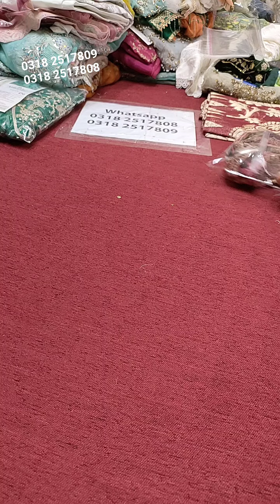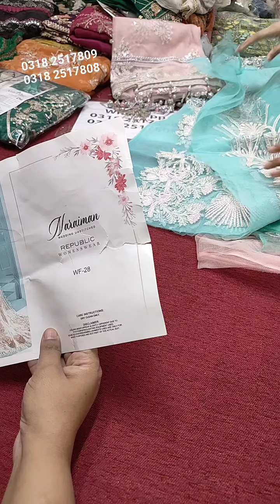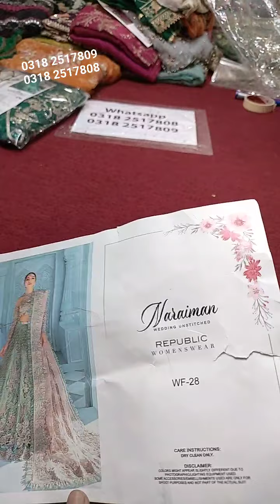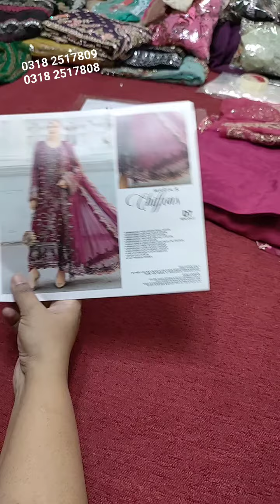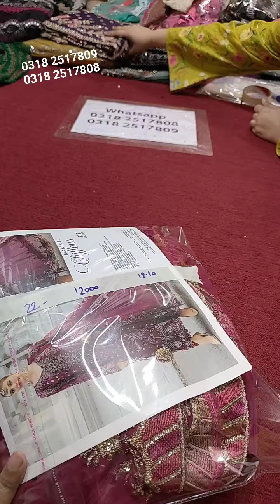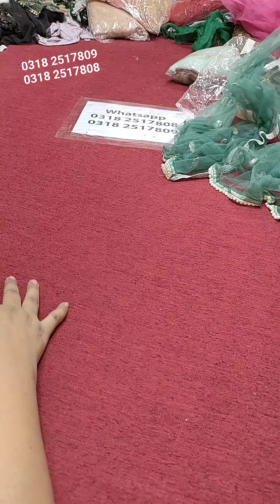New Stock Mazy Ki Sale Super Sale on Branded Stock